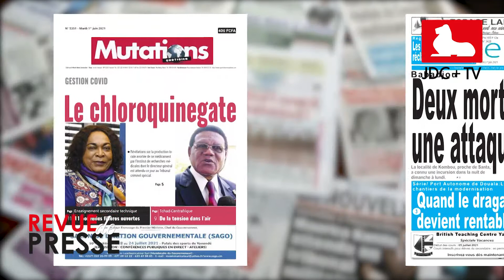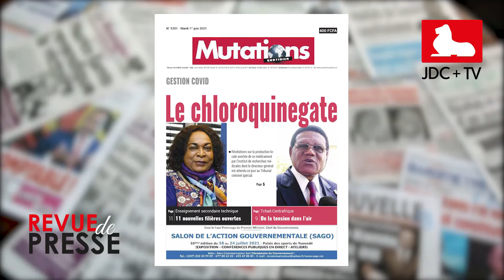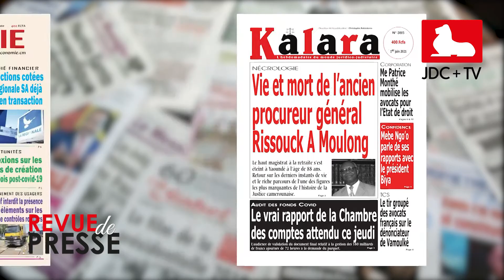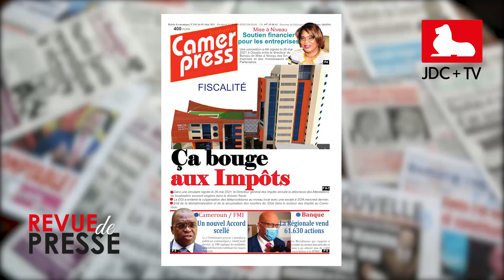REVUE DE PRESSE CAMEROUNAISE DU 1er JUIN 2021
Gestion Covid: Le chloroquinegate, Audit des fonds Covid: Le vrai rapport de la Chambre des comptes attendu ce jeudi, Babadjou: Deux morts dans une attaque armée voilà quelques titres en unes des tabloïds parus en kiosque ce mardi a retrouver dans cette édition de la revue de presse sur JDC+TV